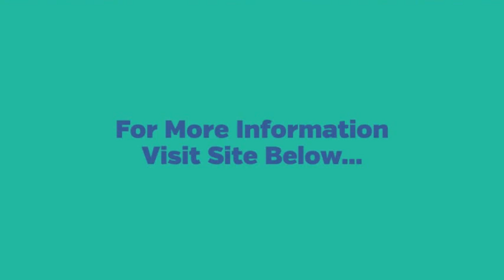Automotive 58 X 28 Inches Jumbo Size BDK Despicable Me Auto Sun Shade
Automotive 58 X 28 Inches Jumbo Size BDK Despicable Me Auto Happy Family Auto Sun Shade helps protect interior from harmful sun and heat...See Here For Information

BDK Despicable Me Minion Happy Family Auto Sun Shade ... › Automotive › Interior Accessories › AutomobiliaAmazon.com: BDK Despicable Me Minion Happy Family Auto Sun Shade 58 X 28 Inches Jumbo Size: Automotive.Custom Auto Crews - Despicable ME Sunshade -Ohana ... › Automotive › Interior Accessories › AutomobiliaAmazon.com: Custom Auto Crews - Despicable ME Sunshade - Ohana Minions - Auto Shade 58 x 28 Inches Jumbo Size: Automotive...Amazon.com: Despicable ME Sunshade - Ohana Minions ... › Automotive › Interior Accessories › AutomobiliaBlocks damaging UV rays; Keeps car cooler on sunny days; Unique cling ... BDK Despicable Me Minion Happy Family Auto Sun Shade 58 X 28 Inches Jumbo Size ... ME Sunshade - Ohana Minions - Auto Shade 58 x 28 Inches Jumbo Size.-BDK Despicable Me Minion Happy Family Auto Sun Shade 58 X 28 Inches Jumbo Size Fits most cars, SUVs and pick-up trucks Folds easily and has a strap for storage• Helps protect interior from harmful sun and heat Easy installation with no tools needed
Jun 30, 2014 - Uploaded by Ori PPerfectly fits most vehicle windshields and is offered in Jumbo sizes to fit all automotive solutions. • Our X ...Car Sunshade Jumbo By X-Shade - Windshield Sun Shade ...Video for Jumbo Size Auto Sun Shade 12, 2014 - Uploaded by Ori PIt perfectly fits most car windshields and it's available in Jumbo sizes to fit all automotive solutions. Our X x2605 Car Sunshade Jumbo Windshields - YouTubeVideo for Jumbo Size Auto Sun Shade0 19, 2014 - Uploaded by Marin Arthur
Perfectly fits most car windshields and is available in Jumbo sizes to fit all automotive solutions. Our X ...Car Windshield Sunshade Jumbo,Sun Shade For Car ...Video for Jumbo Size Auto Sun Shade 3 18, 2015 - Uploaded by Ori P ... So you can actually see the ...Automotive 58 X 28 Inches Jumbo Size BDK Despicable Me... Car Sunshade Jumbo - Shields Vehicle From The Sun ...Video for Jumbo Size Auto Sun Shade1 24, 2014 - Uploaded by Tom AccessoriesCar Sunshade Jumbo - Shields Vehicle From The Sun - Keep It Cool ... car windshields and is available in ...Automotive 58 X 28 Inches Jumbo Size BDK Despicable Me. Car Sun Shade | eBay Jumbo Front Rear Car Window Sun Shade Windshield Auto Visor Block ... The actual dimensions of the shade are 59 inches wide and 27 inches high.Ed Hardy Sun Shade | eBay Ed Hardy Goldfish Standard Folding Sunshade Standard Size. $19.99.Automotive 58 X 28 Inches Jumbo Size BDK Despicable Me--Despicable Me Minion Auto Sun Shade Visor Standard ... › ... › Car & Truck Parts › Interior › Sun VisorsNew designed despicable me minion auto shade. Fold into compact size to storage. Accordion Fold for easy use and storage. Heat Shield Reduces Interior Despicable Me Minion Auto Sun Shade- Despicable Me Minion Auto Sun Shade... Despicable Me Minion Auto Sun Shade--... Despicable Me Minion Auto Sun Shade Despicable Me Minions Auto Sun Shade VisorUniversal ... › ... › Car & Truck Parts › Interior › Sun VisorsUS$11.99 - ‎In stockDespicable Me Minions Auto Sun Shade Visor Universal Car Front Windshield 24x58" in eBay Motors, Parts & Accessories, Car & Truck Parts | eBay Despicable Me Minion Sun Shade--- Despicable Me Minion Sun Shade. Despicable Me Minion Sun Shade